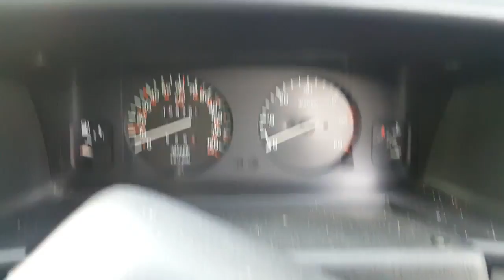АКПП Citroen ZX Дизель 1.9 л Хэтчбэк 5 дв. АКПП (авт.) 1993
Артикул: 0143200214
VIN: VF7N2C30012C36375
Маркировка: 4HP14